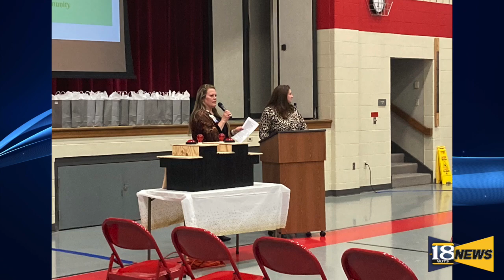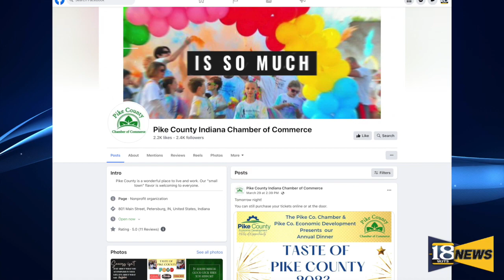Pike County Chamber of Commerce Celebrates Members with Food and Feuds! - 18 WJTS News Shorts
Kaitlyn Neukam reports on the annual "Taste of Pike County" presented by the Pike County Chamber of Commerce, and the Pike County Economic Development Corporation.

Produced by Kaitlyn Neukam.